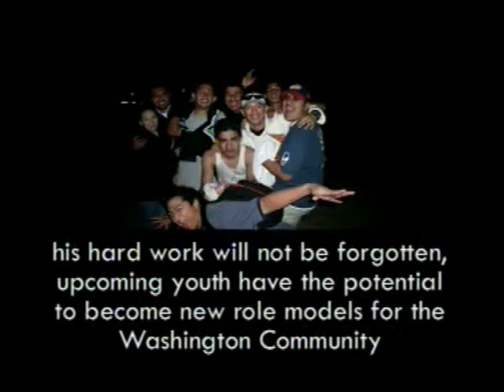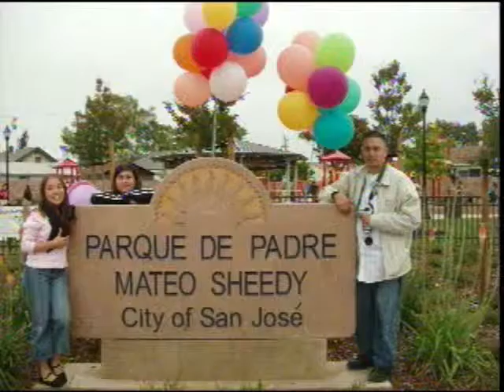Farewell to a Community Hero Mark Lopez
This video commemorates the 14 years of work and service that Mark Lopez gave to the Washington School Community. Mark worked between 1992 and 2006 at his childhood elementary school changing the lives of many children and families.